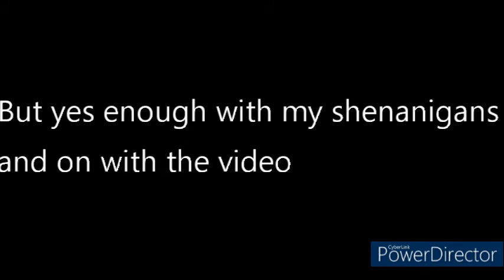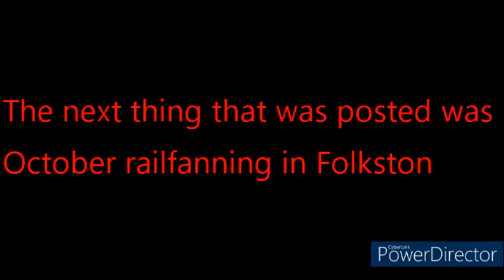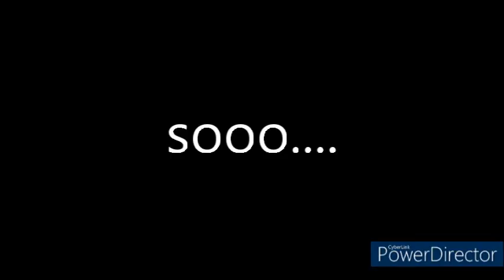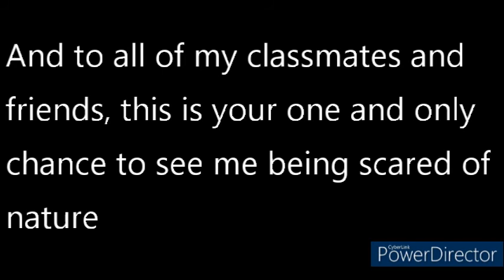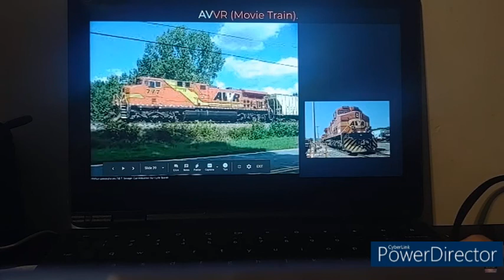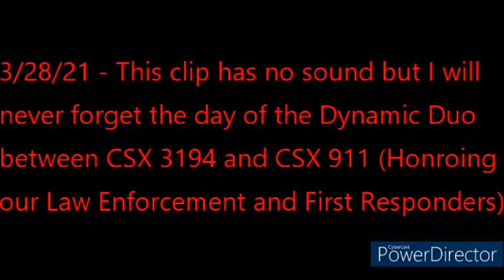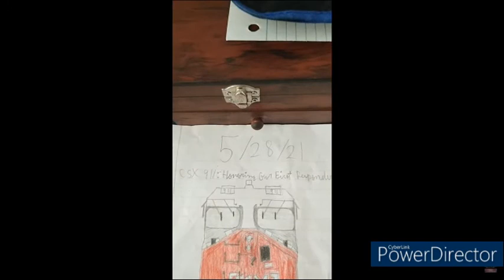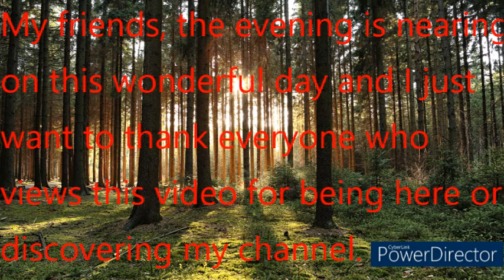Gbull Adventures Special - 1 YEAR ON YOUTUBE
I can't believe it, I just can't believe it, we have made it to one year my friends. I remember the second I hit the publish button on my first video, and here I am now clicking the button on my one year special. This video is a kind of like a timeline layout from past to present day of some key moments from the youtube channel's history. Lots of you guys might remember some of them like CSX 3194 and CSX 911 leading CSX Q452 in Folkston, the N and HO scale layouts at the Folkston Railwatch, my first blog at The Egans Creek Greenway, the CSX Office Car Special, and lots more! The video is also full of little shenanigans because in my mind "WHY NOT" lol. I also want to take this time to thank all of the people who have been fans or have found my youtube channel over the course of the past year. If it wasn't for you guys, I don't think I would still be here right now. Even if I post like 15 youtube shorts in an hour people are still there to watch them even if they get annoying so thank you for that too! OH and I forgot to mention, WE WILL NEVER FORGET GEORGIA RAILFAN IN FRONT OF MY CAMREA. Georgia Railfan, if you're reading this, you have now been standing as the meme of this channel for a year and I hope you continue to be the meme! Thanks to my school friends as well: Logan B., Landon Z., and John Rooney, and to all the other whom I did not mention. But yes, one more time thank you so much to everyone. If you were my first subscriber, a mid subscriber, or my most recent one, you are still awesome. Now that this video is over (probably) and I have decided to finish typing, remember to adventure the Gbull way my friends because this is !!GBULL ADVENTURES OUTTTTTTTTTTTTTTTTTTTTTTTTTTTTTTTTTTTTTTTTTTTTTTTTTTTTT!